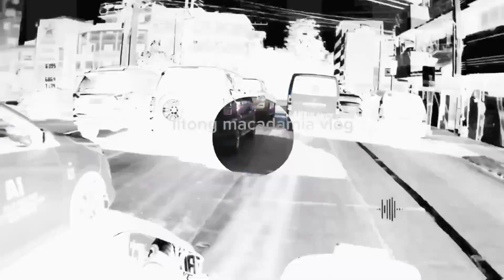Electric wheelchair best for elderly & airplane approved /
You can reach me by call my number for more info.

No Copyright intended-@ Copyright Disclaimer Under Section 107 of the Copyright Act 1976 allowance is made for "fair use " for purposes such as criticism, comment, news reporting, teaching scholarship, and research.